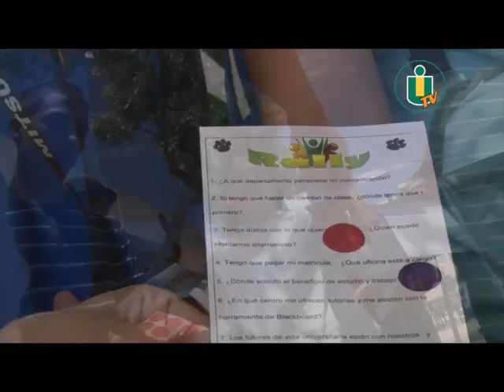Primera Semana Estudiantes Nuevo Ingreso - Cobertura INTER TV 2015